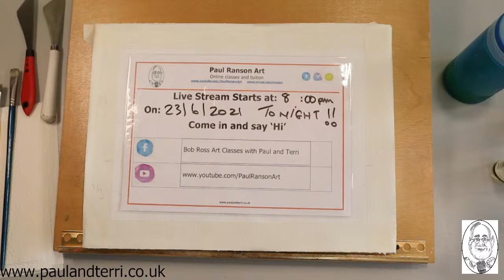What to Paint when you don't know what to Paint? A Live Stream demo with Q&A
What to Paint when you don't know what to Paint is a common question when we get in a mental block. My answer is 'Paint Something Simple'. My simple seascape can be done by anyone with a few colours and a couple of brushes and a palette knife.
Links below for the materials used in the demo.

For more information about our online classes and DVD's visit our
Jackson's Art Affiliate Programme: From time to time 'Paul Ranson Art' will post links to other resources – Some of those will be affiliate links, and 'Paul Ranson Art' will earn a small commission at no extra cost to you.

(Amazon)
OR Arthouse linen textured wallpaper (Amazon)

Water Mixable Linseed Oil (Amazon)
Water Mixable Oils Set of 10 inc WM Linseed Oil (Amazon)

My Studio Camera Set-Up
Canon M50 (Amazon)
Neewar Video Lights (Amazon)
Boya Mini Shotgun Mic (Amazon)
Boya Lav Mic (Amazon)